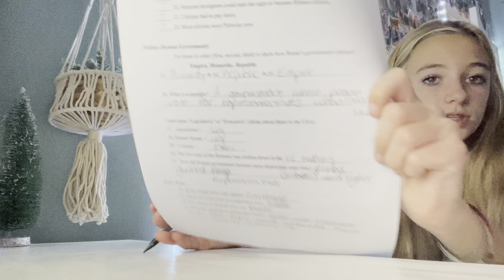catch-up on school assignments with me ||VLOGMAS DAY 13